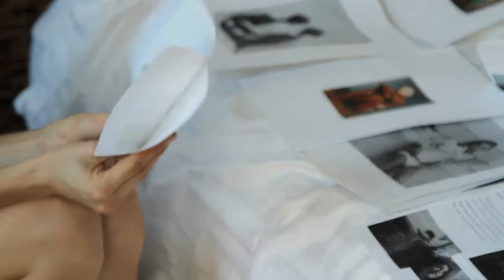Botkier SS11 Campaign: Behind The Scenes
Introducing Botkier's SS11 collection.
Vintage inspired modern.